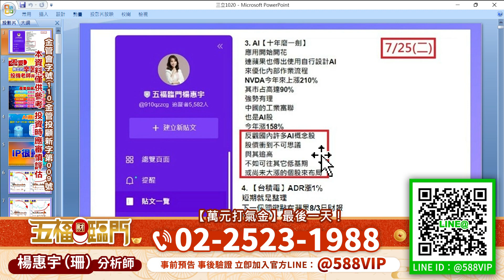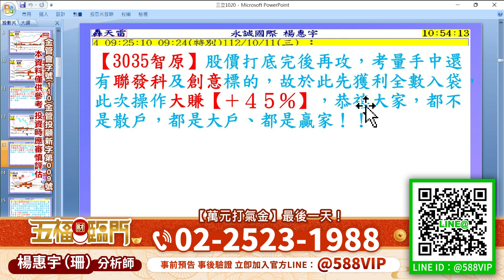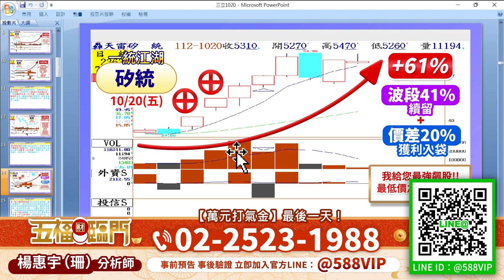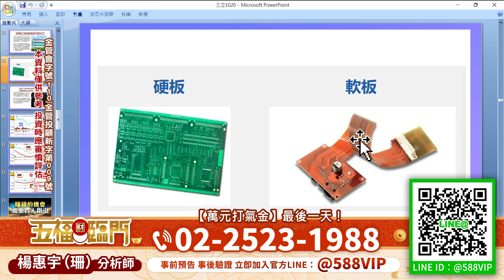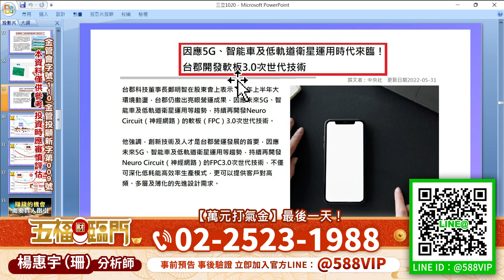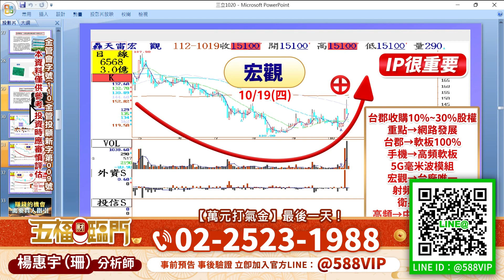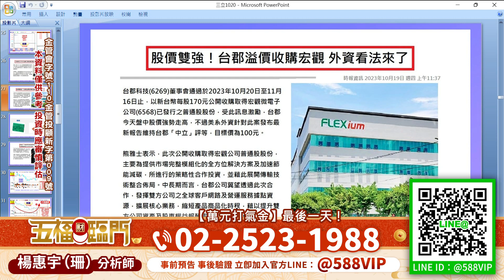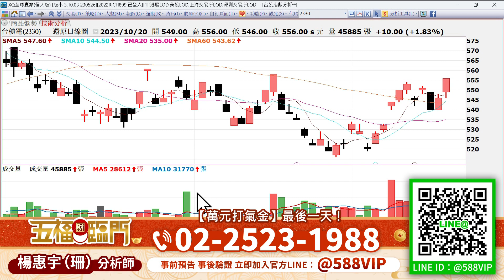【萬元打氣金】幫您加油打氣！｜楊惠珊分析師｜【五福臨門】20231018｜三立iNEWS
★【台積電 vs. 聯電】精準預告！
★【AI股】大PK！
★小智原【矽統】昨天怎麼告訴您？
★【萬元打氣金】幫您加油打氣！

歡迎加入五福臨門家族行列！

免責聲明：《五福臨門》頻道為財經知識分享型頻道，以往之績效不保證未來獲利，投資人應獨立判斷、審慎評估並自負投資風險。